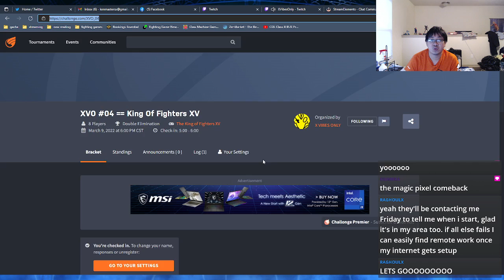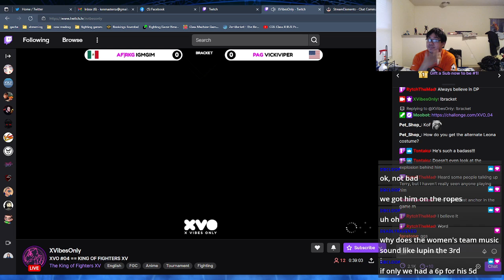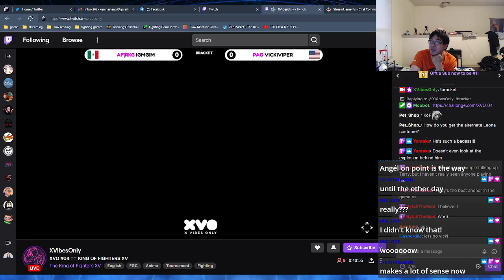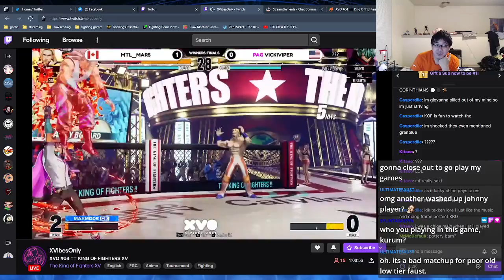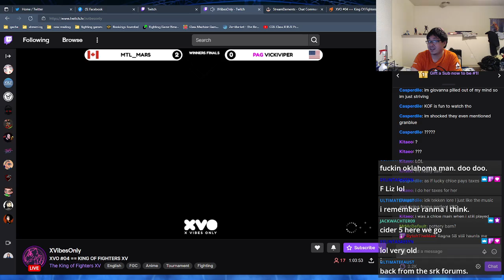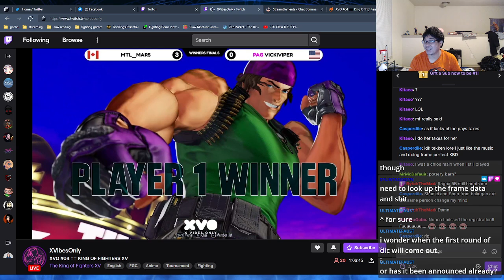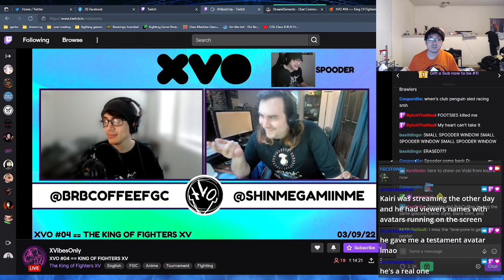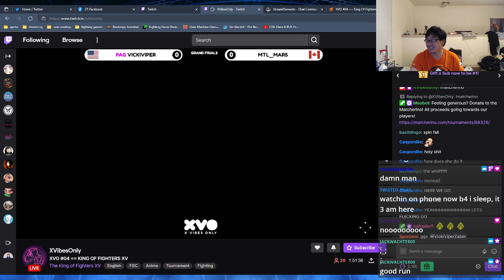kof 15 stream! XVO tourney run! !bracket